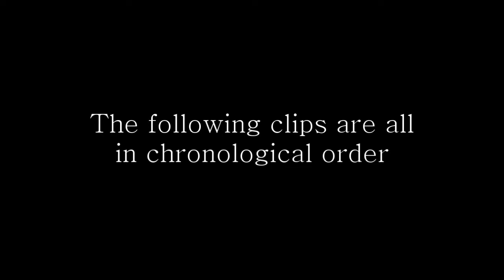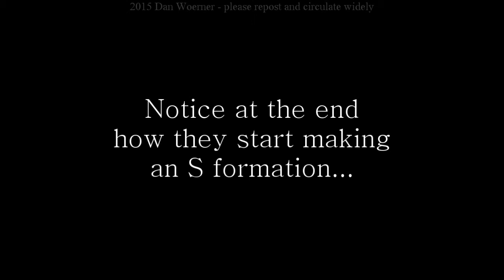Michigan UFO weekend day 1 - Nov 1, 2015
These were all recorded on Sunday night, November 1, 2015. I counted 222 in total. A few were too dim to include, some I did include are probably still too dim also.
I have a video from the 3rd that also has a lot of activity, so I'm guessing it was a full weekend and the 2nd should be just as eventful (as of this posting, I haven't reviewed it yet...)
The large formations seem to all be going the same direction, and I've noticed a pattern that they frequently have one or two 'chasers' following not far behind.